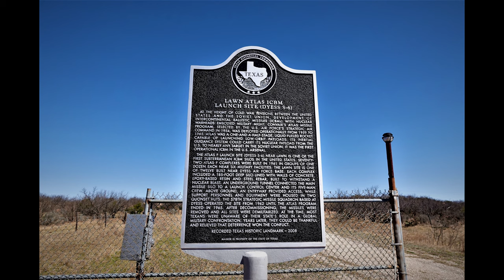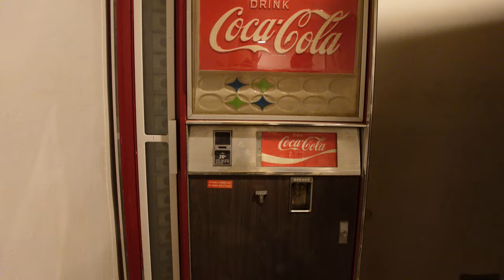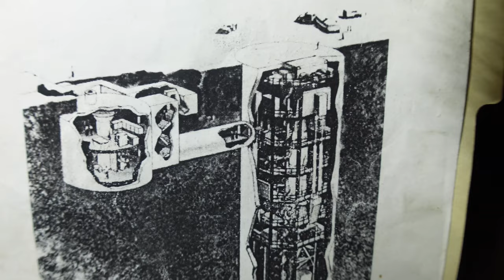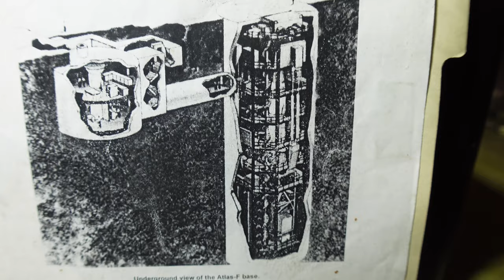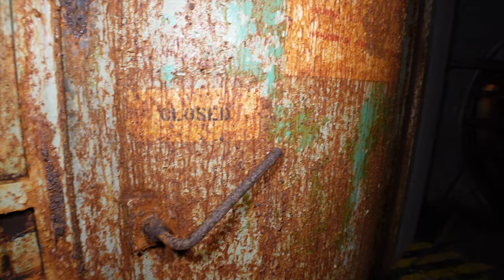Nuclear Silo Explore Atlas Missile Site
I got the chance to explore and learn about Larry's atlas nuclearmissile silo outside of Abilene, Texas! this place is not only impressive and 18 stories underground but a crucial defense system for the ColdWar and Cuban missile crisis days of the 60's. watch the video and explore / learn about true American engineering that protects our great country! this is by far one of my favorite adventures across Texas and i get to share it with y'all. Let me know what you guys think of the hard work Larry has put in preserving one of the great Atlas Missile Silo's. what a experience this was! Make sure you hit that red Subscribe button and tell your friends. thank you and as always be safe when out exploring and when in Texas watch out for rattle snakes! also never vandal destroy or steal from any location you find your self at!
-Project BAD.